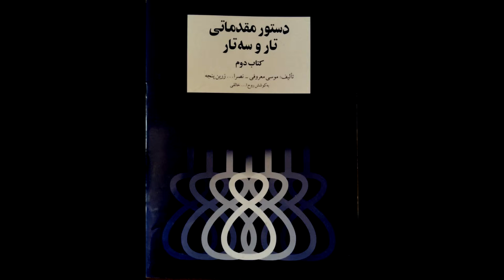تمرین 52 تار نیما فریدونی دستورمقدماتی تار وسه تار کتاب دوم هنرستان موسیقی روح اله خالقی